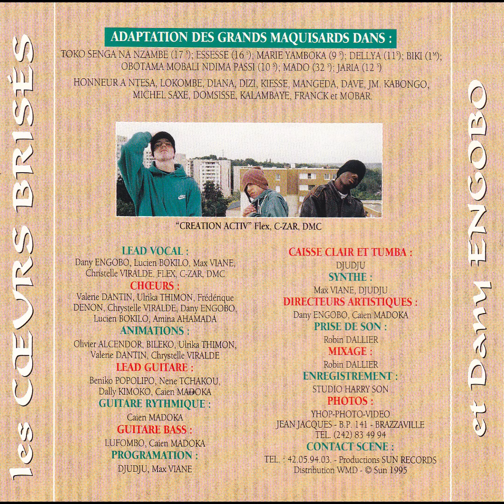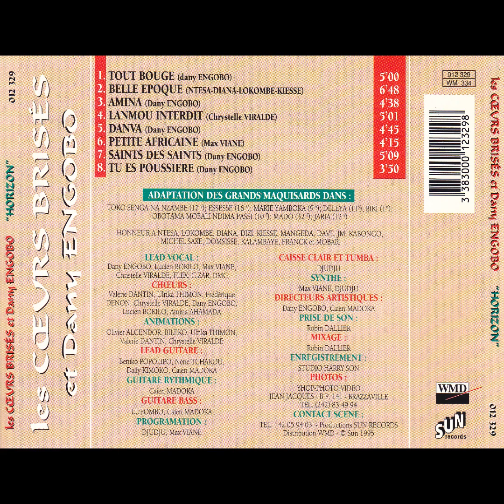Dany Engobo - Belle Epoque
Dany Engobo et Les Coeurs Brisés - Horizon (1995)

Album Info:
Lead Vocal: Dany Engobo, Lucien Bokilo, Max Viane, Chystelle Viralde, Flex, C-CZAR, DMC
Choers: Valerie Dantin, Ulrika Thimon, Frédérique Denon, Dany Engobo, Lucen Bokilo, Amina Ahamada
Animations: Olivier Alcendor, Bileko (Djouna Mumbafu), Ulrika Thimon, Valerie Dantin, Chrystelle Viralde
Lead Guitare: Beniko Popolipo, Nene Tchakou, Dally Kimoko, Caien Madoka
Guitare Rythmique: Caien Madoka
Guitarre Basse: Lufombo (Gode Lufombo), Caien Madoka
Pragramation: Djudju, Max Viane
Caisse Claire et Tumba: Djudju
Synthe: Max Viane, Djudju

Directeurs Artistiques: Dany Engobo, Caien Madoka